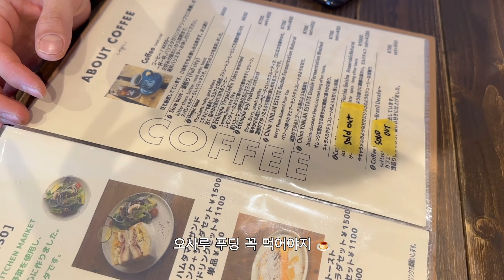오사카 vlog. 5년 연애 중 첫 재회 🫧 | 미닛뮤트 클로 마이크로 🐆🤎 | 라떼 맛집 오사카 카페 (Osaru Coffee) | 텐진 마츠리 하나비･*:⋆🎆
D+49 〰️ D+56